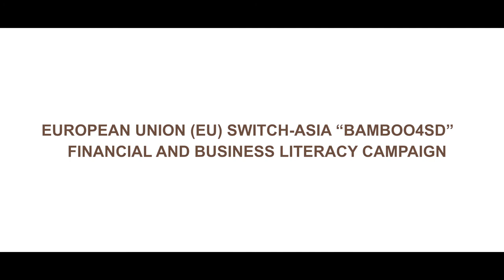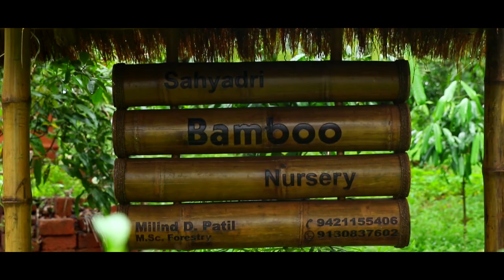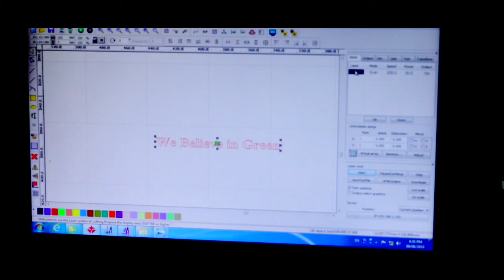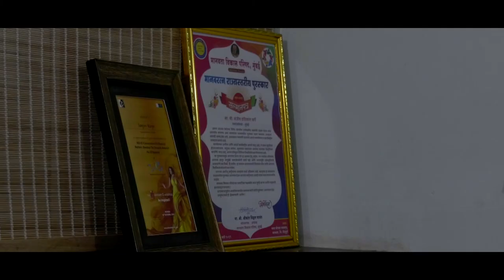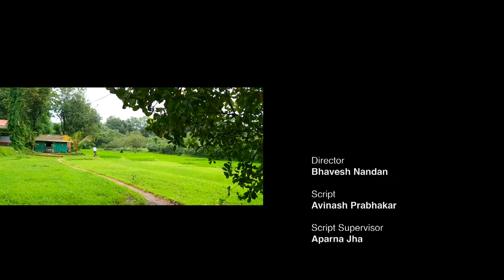1 Motivation to Become an Enterpreneur Assamese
This video in Assamese shows the opportunities in the Bamboo Sector and support provided by financial institutions for entrepreneurship opportunities in Bamboo.